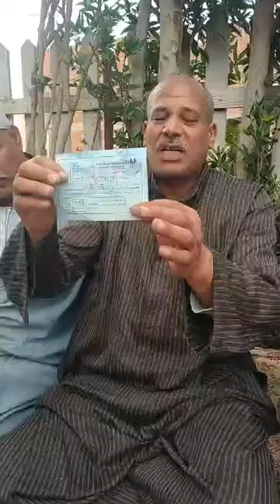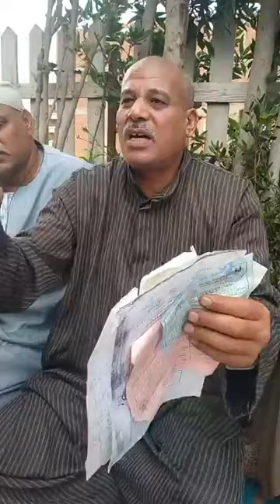بيوتنا اتخربت.. مجموعة مواطنين بالمنوفية يستغيثون بعد إيقاف معاشهم : هنتحبس ومش لاقيين ناكل